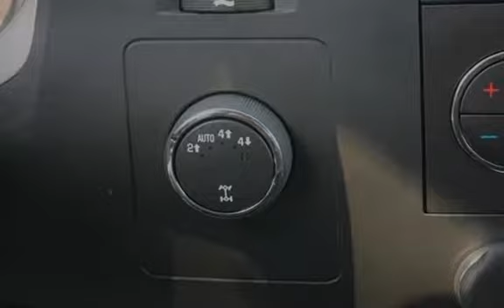2013 Chevrolet Silverado 1500 LT for sale in SUMNER, WA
NICE CHOICE!!! This 2013 Chevrolet Silverado 1500 is here at Sunset Chevrolet waiting for you...along with dozens of others in the same category and price range. Be sure to ask for 'WARRANTY PROTECTION FOR LIFE' - at no cost to you no deductible powertrain warranty for as long as you own the vehicle**. This is a Sunset Chevrolet EXCLUSIVE! If you could buy this kind of protection how much would pay for the PEACE OF MIND? Warranty Protection For Life applies to qualifying vehicles This considerable LT will have you excited to drive to work even on Mondays* Fun and sporty!!!